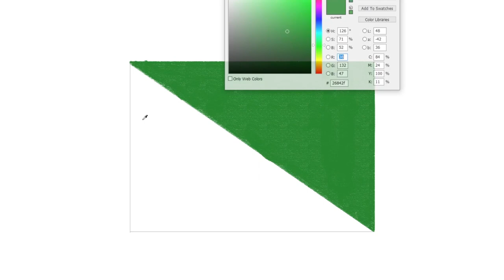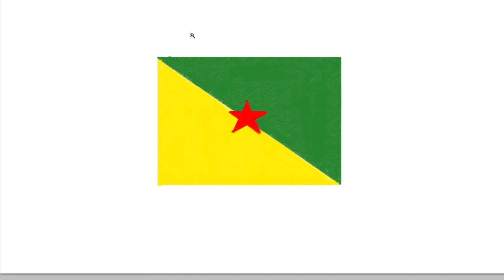how to draw French Guiana flag | Art Therapy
French Guiana is an overseas department of France on the northeast coast of South America, composed mainly of tropical rainforest. The ruins of 17th-century Fort Cépérou overlook the capital, Cayenne, with its colorful Creole houses and street markets. Shops and cafes surround the palm-filled main square, Place des Palmistes. The Rémire-Montjoly suburb is lined with Atlantic coast beaches.